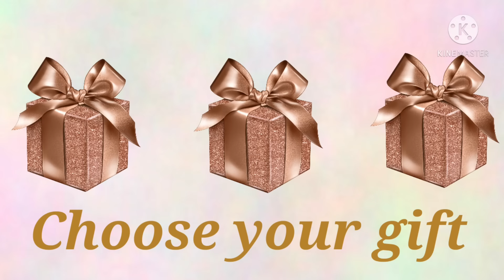Choose Your Gift 🎁🎁🎁 Good Or Bad 🤔🤔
Play Now and choose 🎁🎁🎁 Good Or Bad